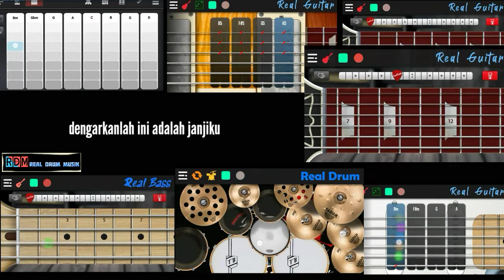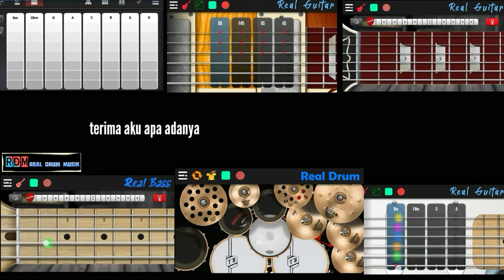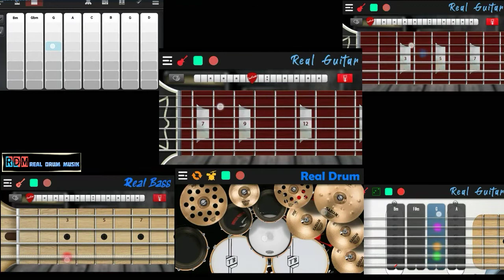CLASS band - Janji | Real drum musik cover (karaoke) Adiyaia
class band janji cover musik instrumental
class band janji karaoke
class band janji cover android

Class band janji
cover by YTxDRUM

Class band janji
original song by CLASS BAND

maaf jika coverannya kurang bagus
masih tahap belajar